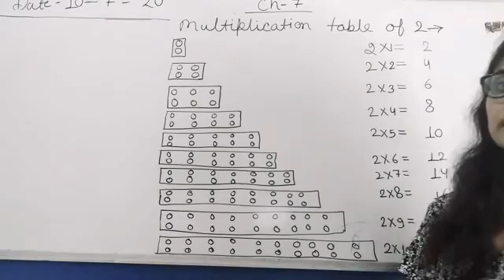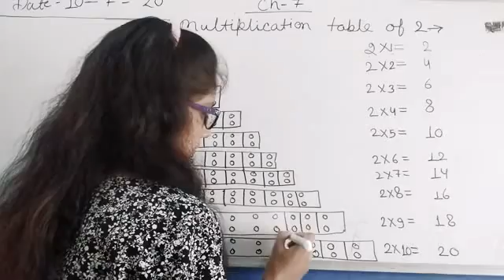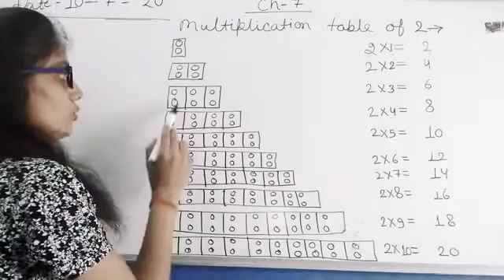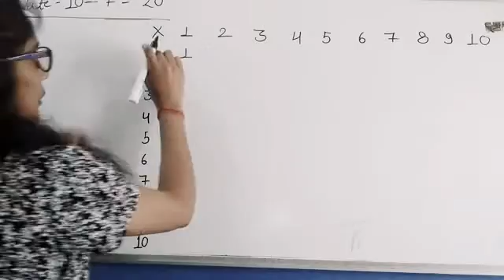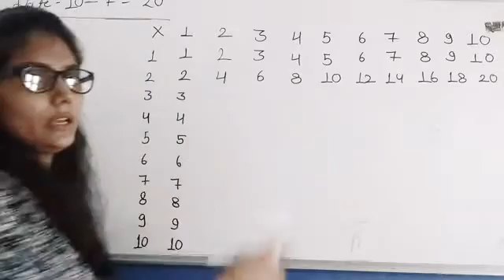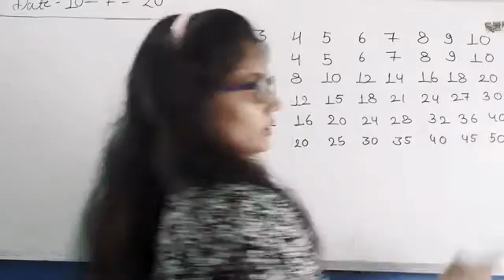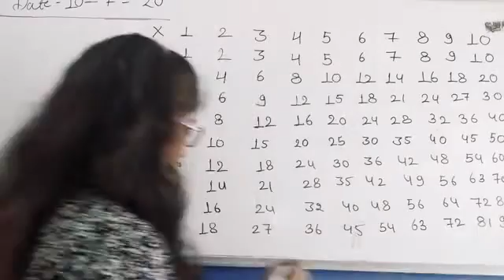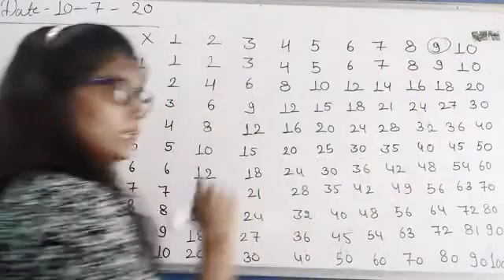Class -2nd / chapter -7/ multiplication tables